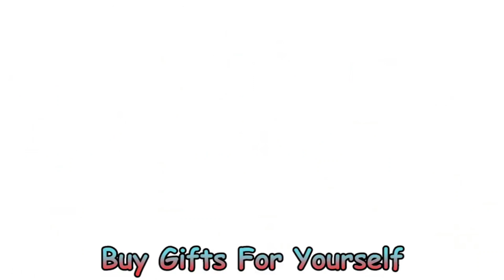What if Naruto had an older sibling? Part 4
Hey guys! Hope you're all having a nice day and hope you're all doing well during lockdown!

MY DISCORD SERVER MADE BY RATREET